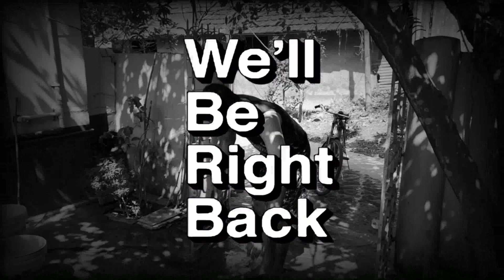Indian parents VS Corona Virus ||Lockdown comedy ||Bengali best comedy || মা এটা তুমি কী দিলা আমায়??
Corona Virus VS Indian parents ||bengali best comedy || মা এটা তুমি কী দিলা আমায়??

You are watching my YouTube videos do u like this video plz click on like bottom shear and comments.

🔴My phone honor play👇
🔴My Mic BOYA by-MM1👇
   🔴Network👉 jio 4g

      Thnx to u for watching my YouTube video